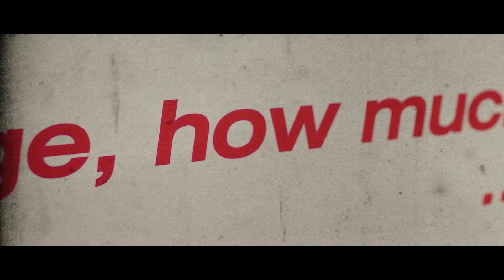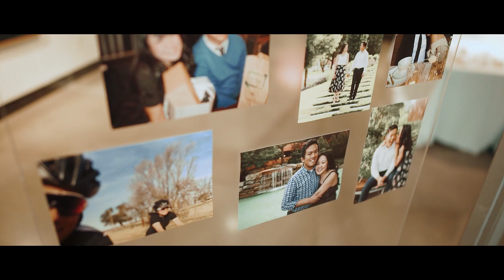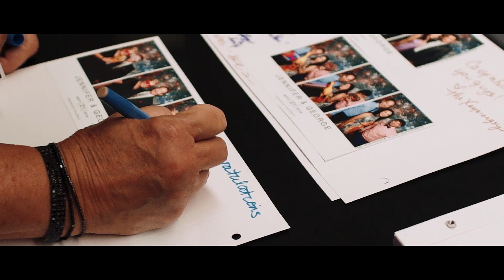7 Photos of You : George & Jennifer's Wedding Film | Mark Arts, Wichita, Kansas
George & Jennifer say I do surrounded by some the finest art that Wichita, Kansas has to offer. Getting married at Mark Arts was fitting, since George had a few photographs he had taken of Jennifer over the 7 years of their relationship, that were on display. Each photo marks a significant moment in their relationship, and each photo was on exhibit at their wedding.